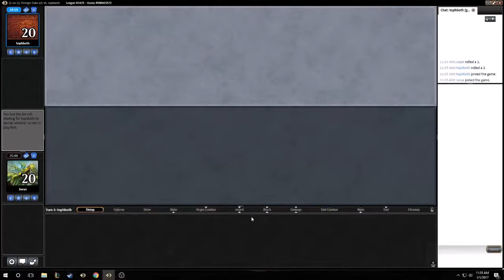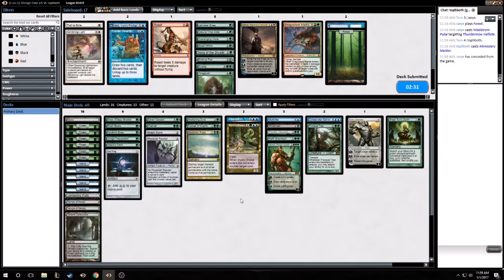MTGO Vintage Cube Draft 1 Round 2